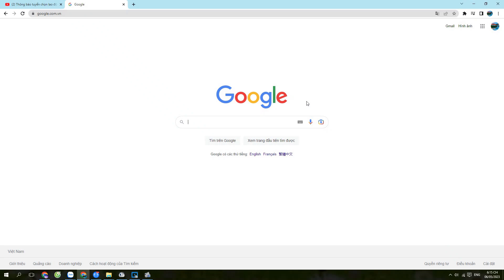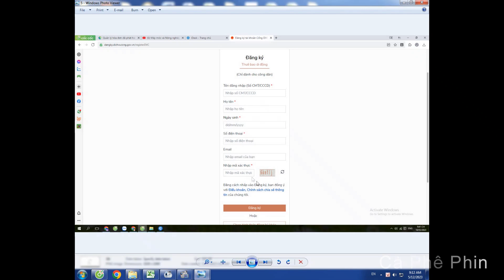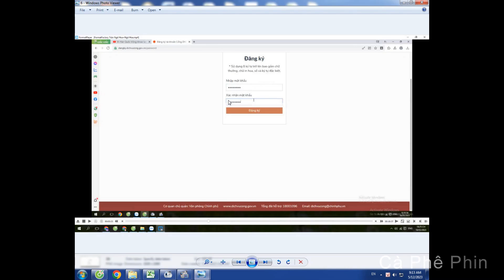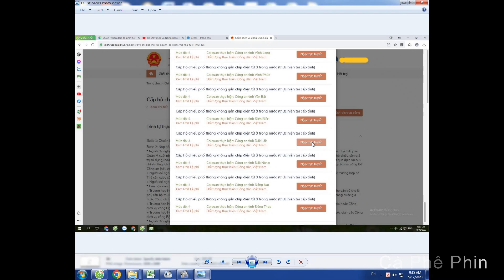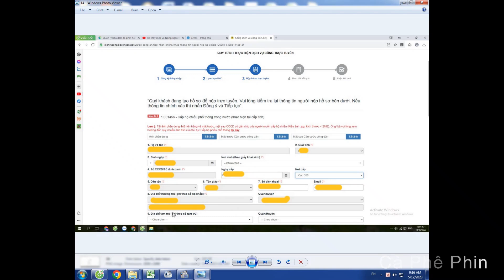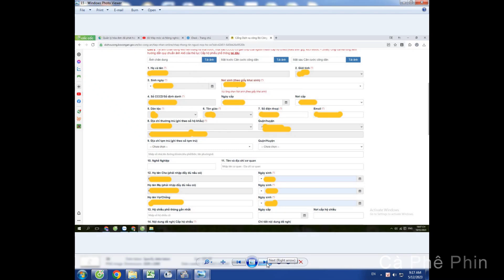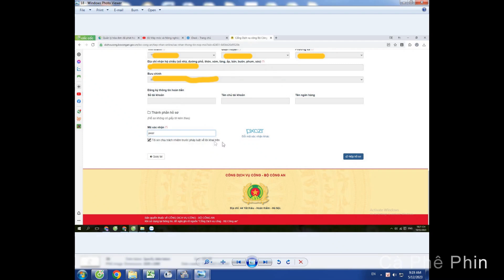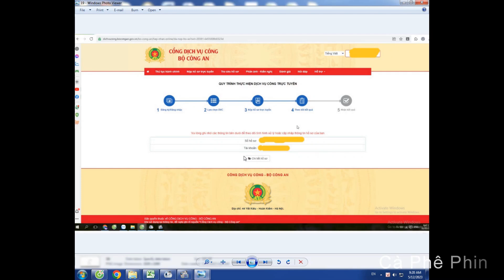Hướng dẫn đăng ký hộ chiếu trực tuyến trên cổng dịch vụ công quốc gia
HƯỚNG DẪN ĐĂNG KÝ HỘ CHIẾU MỨC ĐỘ 4
Bước 1 : Để đăng ký được hộ chiếu trực tuyến trên Công dịch vụ công Quốc gia thì số thuê bao di động của các bạn phải chính chủ và phải đăng ký bằng số Căn cước công dân tại các nhà mạng hoặc cửa hàng Nhà mạng, ví dụ: Viettel, Vina, Mobi… để kiểm tra thông tin thuê bao chính chủ, viết cú phápTTTB gửi 1414, sau đó nhà mạng mà các bạn đang dùng sẽ nhắn tới sim thông tin mà bạn đã đăng ký. Nếu thông tin thuê bao mà các bạn chưa đúng với thông tin của mình thì cầm CCCD đến nhà mạng để đổi thông tin cho khớp với CCCD.
Bước 2: Chụp ảnh 4x6 phông nền trắng để lộ 02 tai và lông mày, mắt nhìn thẳng, ảnh không chỉnh sửa, kích thước hình: 480 pixel x 720 pixel (chụp ảnh xong nhờ cửa hàng gửi file hình vào zalo điện thoại).
- Chụp ảnh 02 mặt Căn cước công dân.
- Yêu câu công dân phải có 01 địa chỉ Gmail (cá nhân hoặc người thân).
- Chuẩn bị sẵn nhưng thông tin như ngày, tháng, năm sinh của bố, mẹ đẻ, và của chồng hoặc vợ (nếu có).
Bước 3: Đăng ký tài khoản dịch vụ công quốc gia để làm hộ chiếu: Vào Google tìm kiếm “Dịch vụ công quốc quốc gia”: trên điện thoại cũng như trên máy tính sau đó Chọn Đăng Ký nếu chưa có tài khoản dịch vụ công quốc gia, chọn đăng ký bằng Thuê Bao di động, điền thông tin cá nhân của công dân vào các ô tương ứng… nhấn đăng ký, sau đó mã xác thực OTP 6 con số sẽ được gửi đến số điện thoại của các bạn đăng ký có hiệu lực trong vòng 02 phút, nhập mã OTP, tạo mật khẩu thêm ký tự đặc biệt như ….@,#,$ và lưu nhớ mật khẩu.
Bước 4. Sau khi đăng ký tài khoản dịch vụ công quốc gia thành công, vào đăng nhập, điền số CCCD và mật khẩu khi trước đó tạo tài khoản dịch vụ công quốc gia, chọn ô “Tài khoàn cấp bởi dịch vụ công quốc gia” Tiến hành làm hồ sơ hộ chiếu: trên ô công cụ tìm kiếm nhập từ “Hộ chiếu”. Chọn Cấp hộ chiếu phổ thông ở trong nước (thực hiện cấp tại tỉnh); sau đó chọn Mục: “Danh sách dịch vụ công”, trong đó có nhiều tỉnh thành, mình ở tỉnh nào thì chọn tỉnh đó, ví dụ như ở Đak Lăk chọn cơ quan thực hiện: Công an tinh Đăk Lăk và bấm vào ô Nộp trực tuyên.
Tiến hành tải hình ảnh 4x6 và 2 mặt của CCCD lên và kê khai, bổ sung đầy đủ thông tin cá nhân, nghề nghiệp, tên và địa chỉ vào các ô tương ứng chọn đồng ý và tiếp tục và kết thúc bằng cách nhấp ô Nộp hồ sơ.
* Đối với trường hợp đã được câp hô chiêu: Cung cấp đầy đủ thông tin hộ chiếu cũ, Chụp ảnh Hộ
chiêu (chỉ chụp những trang có hình ảnh và có đóng dấu).
+ Nếu hộ chiếu bị mất hoặc hư hỏng, yêu cầu gửi kèm đơn báo mất, trình bày lý do theo mẫu.
+ Mục 14 chọn đề nghị khác; chi tiết nội chung đê nghị: "Cấp hộ chiếu lần…. hộ chiếu số …. hết hạn/sắp hết hạn/hư hỏng/bị mất, điều chỉnh từ CMND số…. sang CCCD số….Nhập cảnh ngày…”
+ Đối với trường hợp hộ chiếu còn hạn sử dụng, yêu cầu ông/bà nộp hộ chiểu cũ trực tiếp tại: Phòng quản lý xuất nhập cảnh - Công an nới bạn cư trú. Tất cả hô sơ trực tuyên của công dân sẽ được cơ quan phản hồi qua Gmail hoặc tin nhắn cá nhân của công dân hoặc gọi điện trực tiếp để hướng dẫn công dân bổ sung thêm thông tin.
* Các bạn truy cập vào đường line để kiểm tra tiến độ xứ lý hồ sơ hộ chiếu của minh
* lưu ý nhập đầy đủ mã hs, dấu chấm, dấu gạch ngang... vd như G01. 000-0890
Chào các bạn! Chúc ngày mới vui vẻ.